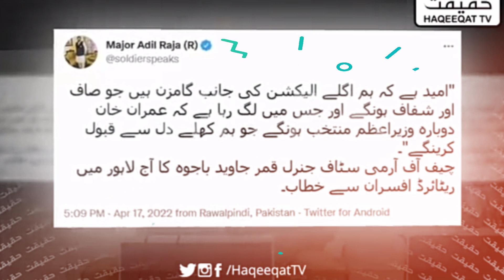Breaking news for PTI spporters | Haqeeqt TV break a big news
Breaking news for PTI supportes | Haqeeqt TV break a big news